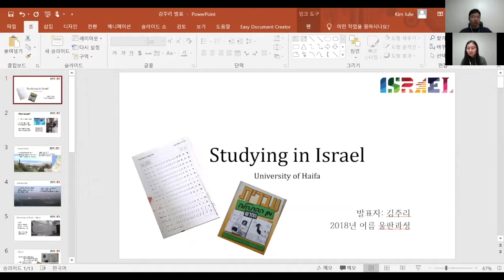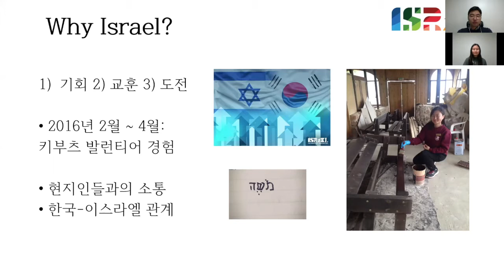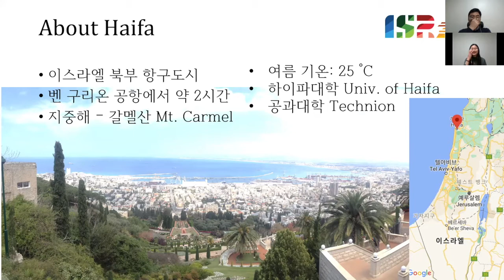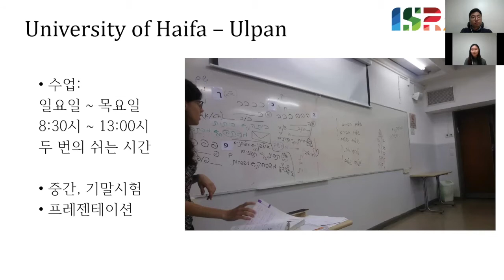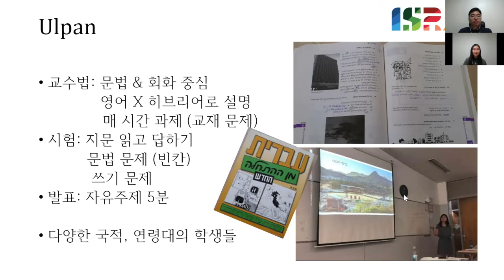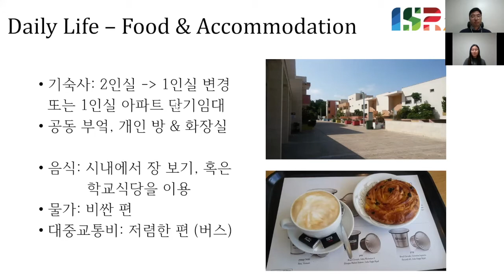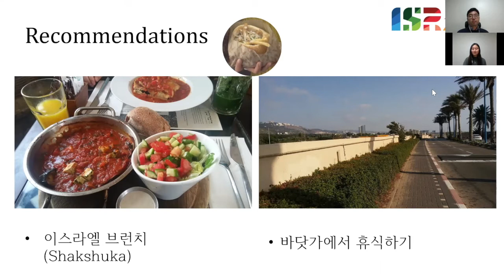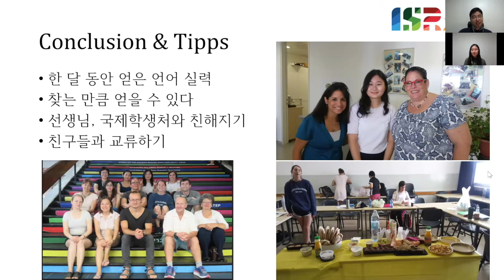Day5: 유학생에게 직접 물어봤습니다! University of Haifa 하이파 대학교 Ulpan 과정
🇰🇷 모더레이터/호스트: 주한이스라엘 대사관
🇮🇱  스피커: University of Haifa, Kim Julie